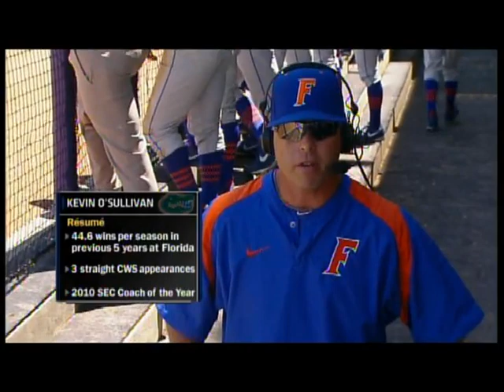5/4/13 - Florida vs #3 LSU